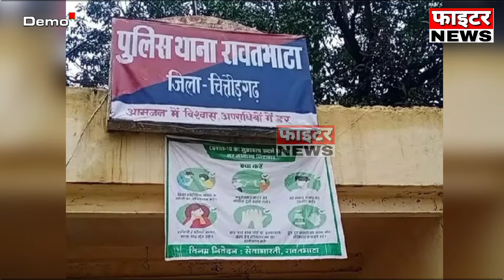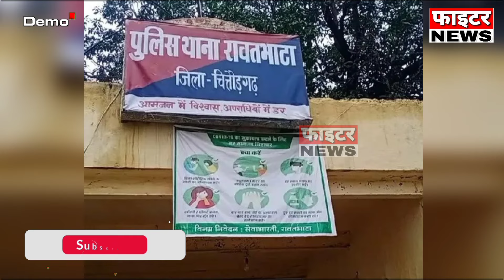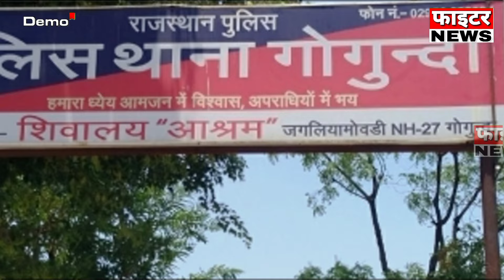06 मई : राजस्थान की दोपहर 3:15 बजे की 10 बड़ी खबरे। Fighter News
Fighter News

About This Video :

06 मई : राजस्थान की दोपहर 3:15 बजे की 10 बड़ी खबरे।

Fighter News
Sri Ganganagar News
rajasthan news
rajasthan chunav 2023
Chunavi Halchal